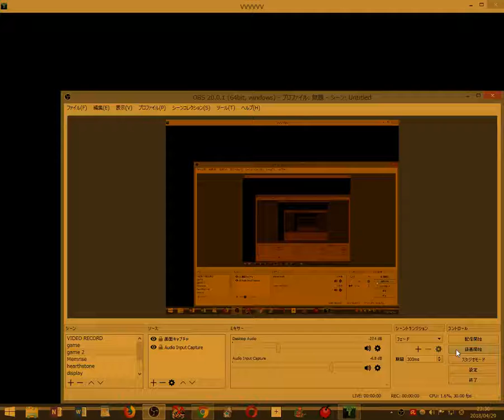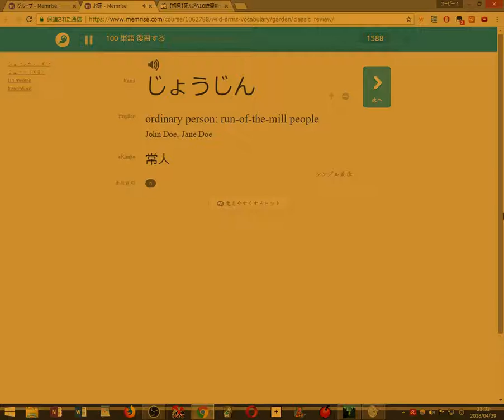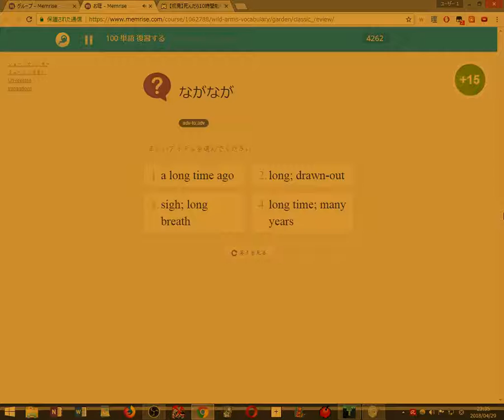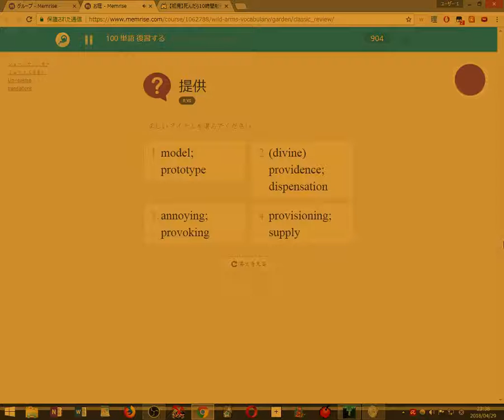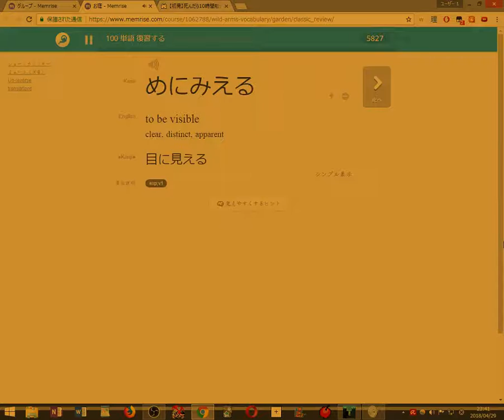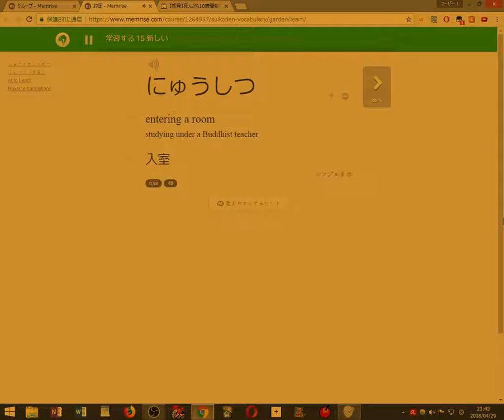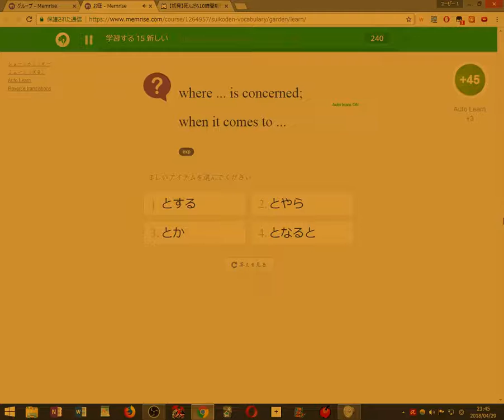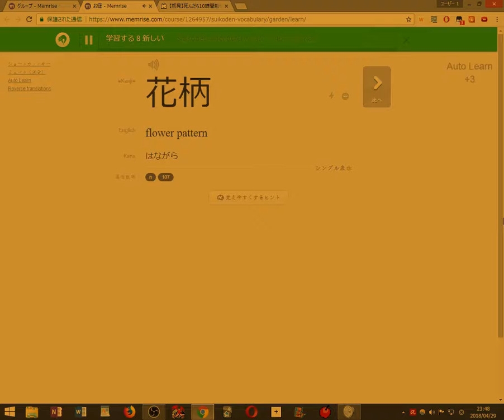【初見縛り実況】死んだら100単語を勉強するVVVVVV part49